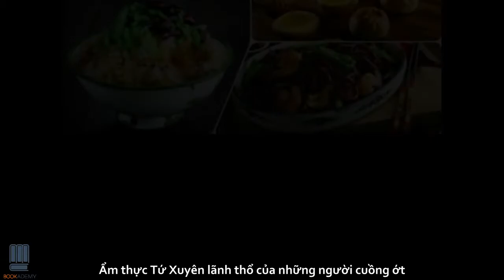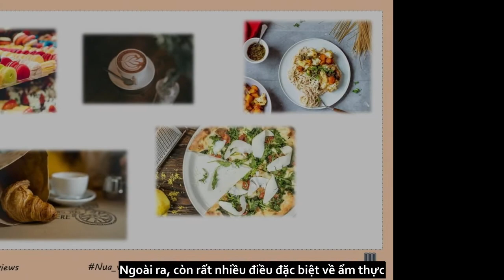Bookademy|| Radio Số 48: Nửa Vòng Trái Đất, Uống Một Ly Trà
Phiêu lưu ẩm thực cùng thị giác...
cảm nhận hương vị bằng tâm hồn

Kịch bản: Lê Trang.
Edit - MC : Anh Thi.

Theo dõi fanpage của Bookademy - Viện Sách để cập nhật các thông tin thú vị về các cuốn sách hay tại Bài review chi tiết